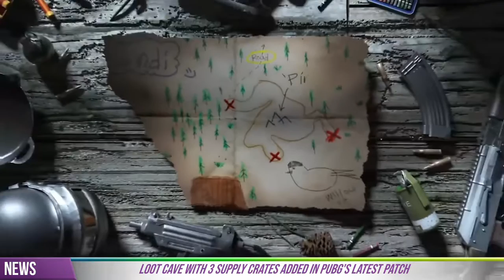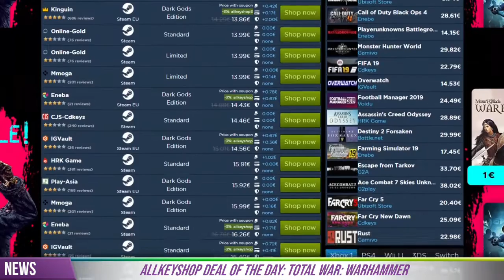AKS Gaming News 02/02/2019